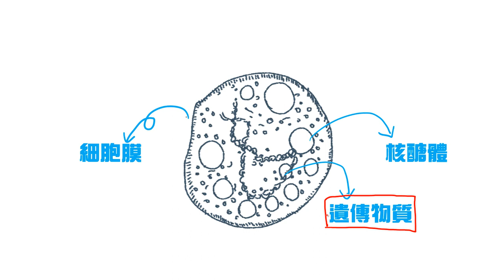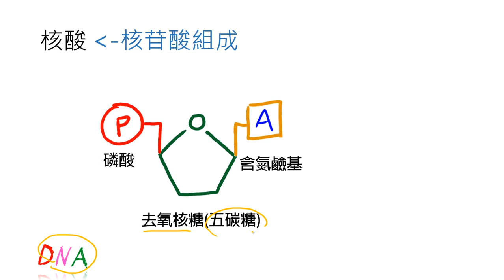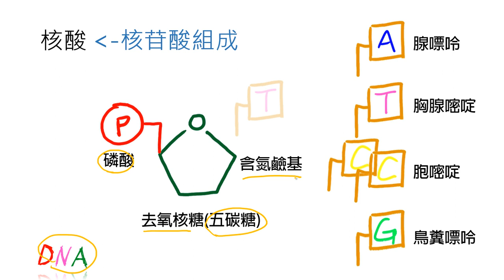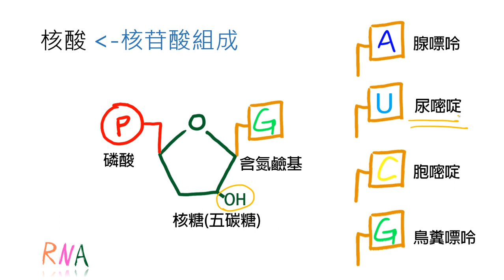細胞簡介-遺傳物質 LIS國中生物